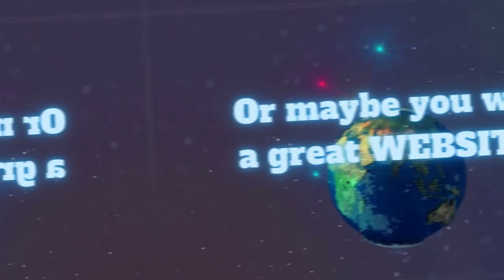Neural Bytes Trailer